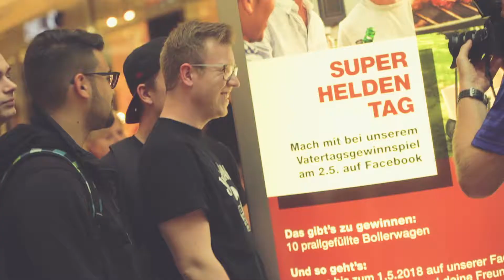Aktion SuperHeldenTag 2018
sternemann media | Filmproduktion | Bewegtbild für starke Marken